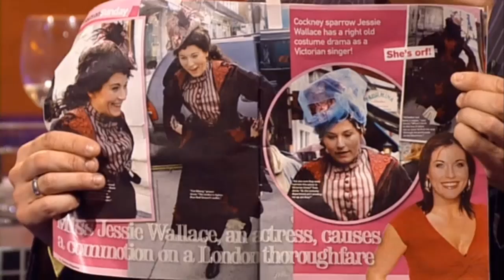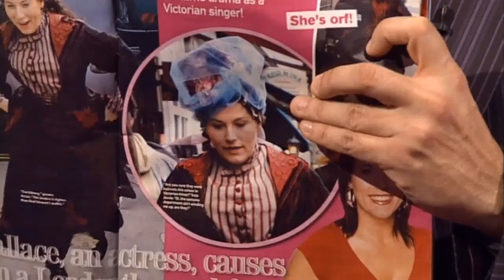Graham Norton Show 2007-S1xE5 Ioan Gruffudd, Jessie Wallace-part 1 (edited)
Graham talks to actor Ioan Gruffudd and actress Jessie Wallace. Plus an exclusive performance of this years UK Eurovision entry Scooch with 'Flying the Flag For You'. Part 1.

Aired 03/22/2007